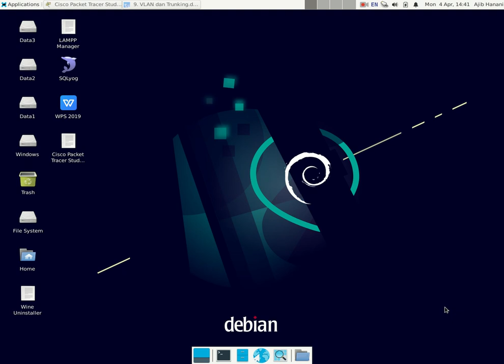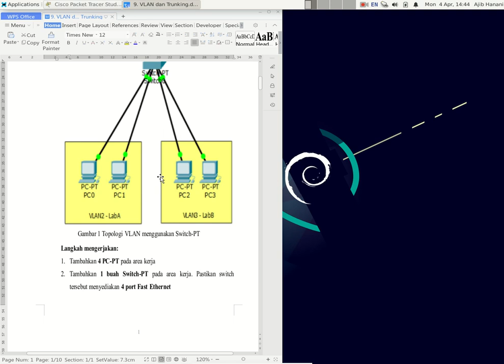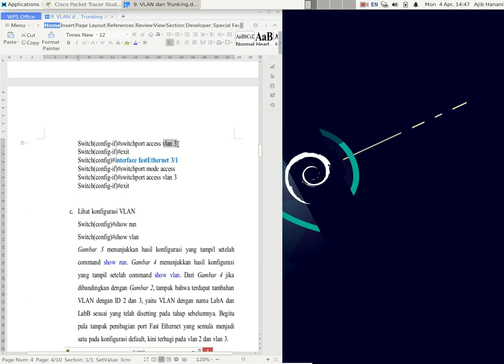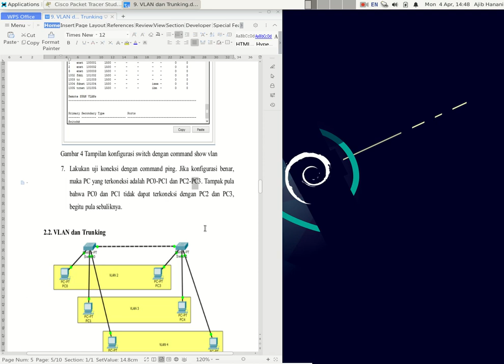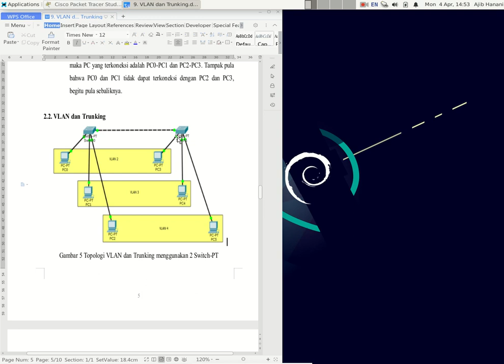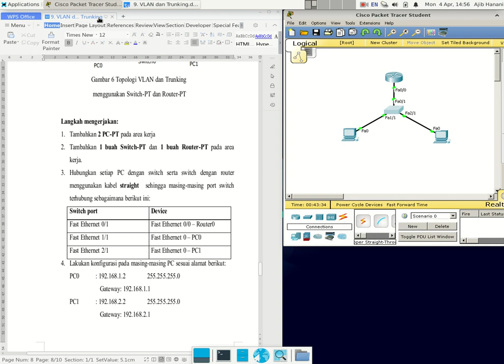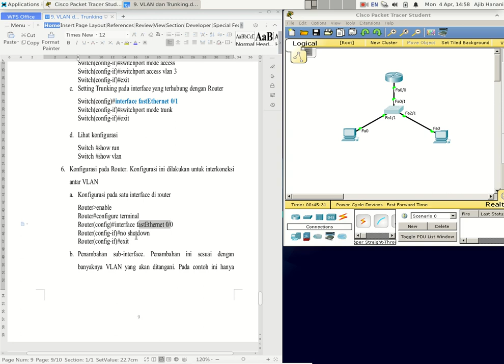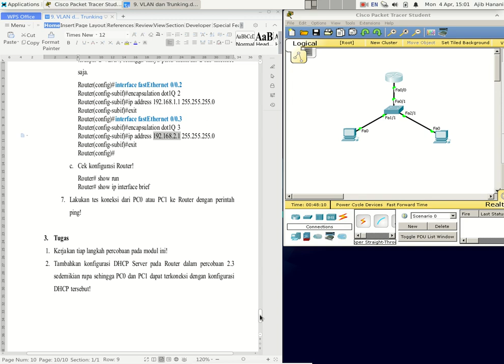9. VLAN & Trunking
Download materi VLAN & Trunking di